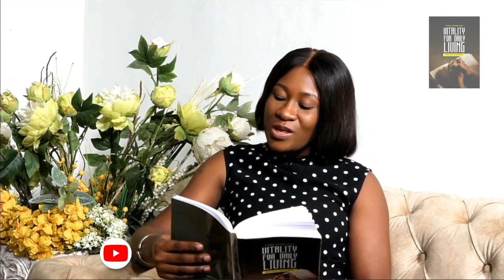Vitality For Daily Living | Tuesday, 24th October 2023 | Prophet Daniel Agyarko Afari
Watch the video version of today's Devotional reading from the Vitality for Daily Living Devotional for a spirit filled day.